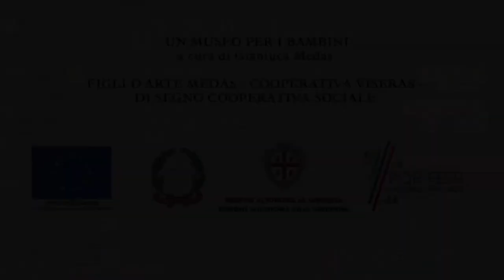Il Giudicato di Arborea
Su Rennu de Arbaree, il Regno di Arborea, è stato il più lungo tra tutti i giudicati sardi, ed anche il più importante.
QUINTA PARETE
figli d'arte medas – coop viseras – di-segno coop sociale

voce di Lianora Noemi Medas
immagini di Michele Garau
musiche originali di Filippo Medas
testi e regia di Gianluca Medas
consulenza Pierluigi Piludu
produzione esecutiva Ultima Onda
una produzione Figli d'arte Medas - Quinta parete
si ringrazia il comune di Sanluri per le immagini de Sa Battalla 2019